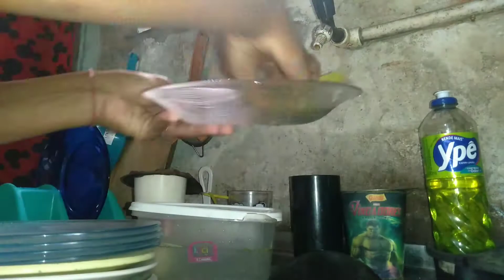Rotina do lar limpando, arrumando e organizando umas coisas... | Dona de casa simples 🏠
Sejam bem vindo, mais um dia comigo espero que gostem!

Me sigam no meu instagram:@casinhahumildedapatty